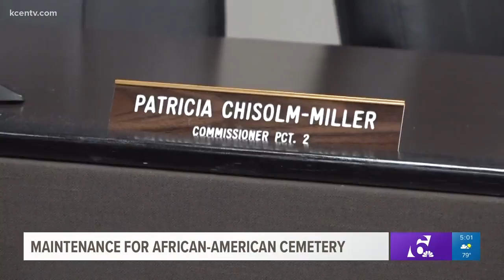Mart community looks to revitalize historic cemetery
The Mart community is hoping to improve Evergreen Cemetery, a predominantly African-American cemetery just west of the town.